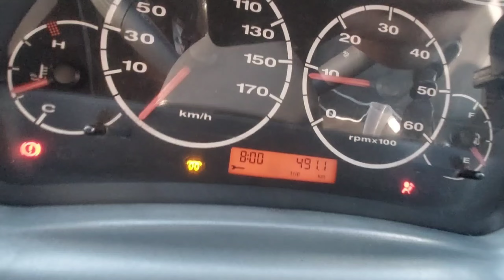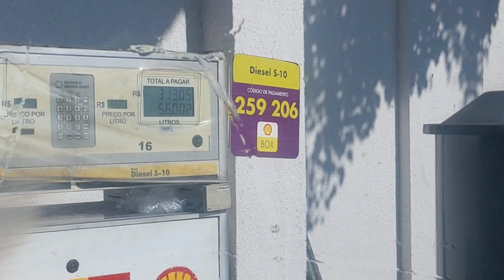COMEÇANDO A SEMANA JÁ FILANDO O CAFÉ DA EMPRESA